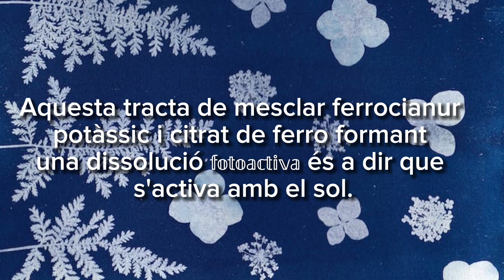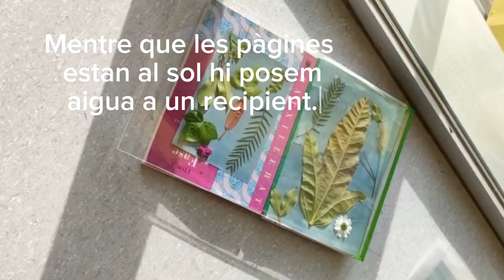Fem cianotípies! (Institut Roseta Mauri, Reus)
Concurs X(p)rimenta 2023. Menció Categoria Secundària.